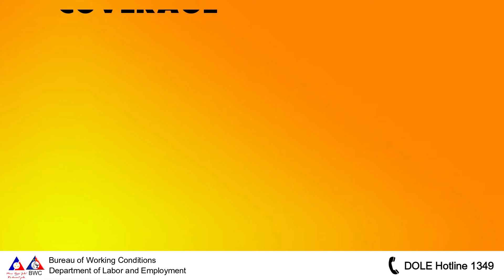Republic Act No. 11210 | 105-Day Expanded Maternity Leave